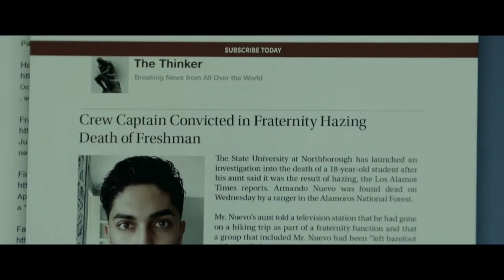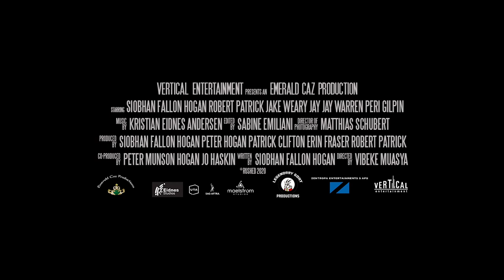RUSHED (2021) Siobhan Fallon Hogan | Vertical Entertainment | Zentropa | Official Trailer HD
Siobhan Fallon Hogan & Robert Patrick star in this thriller with Jake Weary.

Trailer release - Vertical Entertainment, Emerald Caz Productions & Zentropa Productions present RUSHED ! Written by Siobhan Fallon Hogan & Directed by Vibeke Muasya
In theaters August 27 and on streaming services Apple / Amazon the same day!

Peri Gilpin Rusty Schwimmer Lily Rosenthal Jay Jay Warren Justin Linville Jared Sandler Sean Cullen Jordan Lage Michael Nardelli Brian O'Halloran Frank Shattuck Andrea Suarez Paz

Film debut's from rapper Fat Nick & NFL Legend Phil Villapiano

Cinematography by Matthias Schubert
Film Editing by Sabine Emiliani
Casting By Avy Kaufman & Leeba Zakharov
Music Supervised by Peter Munson Hogan
Soundtrack by Legendary GOAT Productions

Patrick J. Clifton ... producer
Marie Gade Denessen ... co-producer
Erin Fraser ... producer
Jo Haskin ... co-producer / line producer
Peter Hogan ... producer
Peter Munson Hogan ... co-producer
Siobhan Fallon Hogan ... producer
Robert Patrick ... producer

Emerald Caz Productions
Legendary GOAT Productions (Soundtrack)
Maelstrom Studios (editing) (color grading)
United Talent Agency (UTA) (USA) (all media)
Zentropa Entertainments 5
Film Emporium (Insurance provided by Film Emporium)
IndieClear (script clearance)
Vertical Entertainment (2021) (USA) (theatrical)
Octane Entertainment - International sales